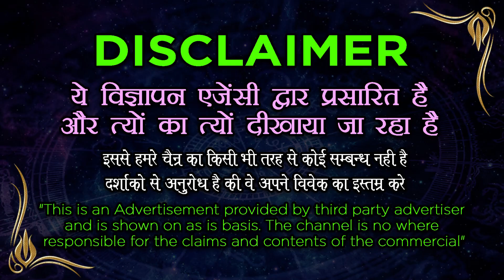कागज से वशीकरण - कागज पर यह 3 शब्द लिखकर गाड़ दें तुरंत होगा वशीकरण - kagaj se vashikaran